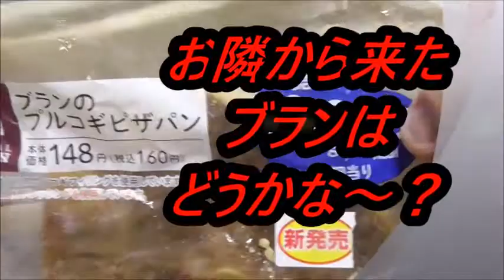ローソン ブランのプルコギピザパンを食べてみました 日本で出会ったイタリアと～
ローソン　ブランのプルコギピザパンを食べてみました.イタリアと韓国が日本で国際結婚して生まれたそのお味は～